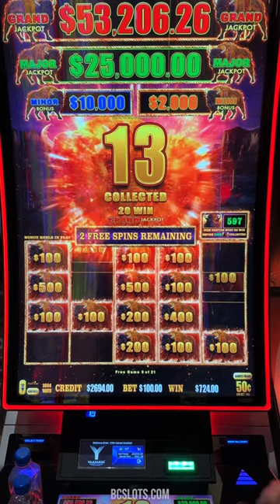26 free spins! 🙌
I play slots every day!

© All uploads and live streams are the intellectual property of BC Ventures, LLC. You do not have permission to reuse any part without written consent. This is an entertainment channel and videos are intended for 21+ only. Please play responsibly. If you have troubles with gambling, visit NCPGambling.org in the US or look up your local branch.